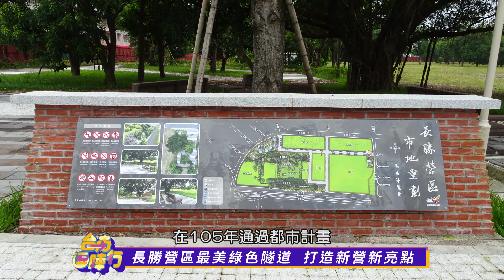台南逗陣行 第七集 長勝營區最美綠色隧道 打造新營新亮點